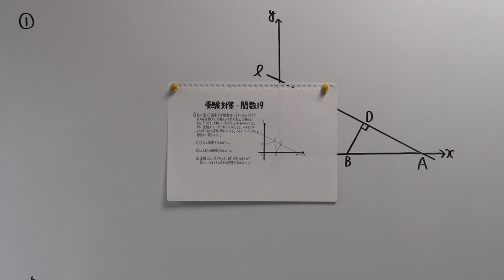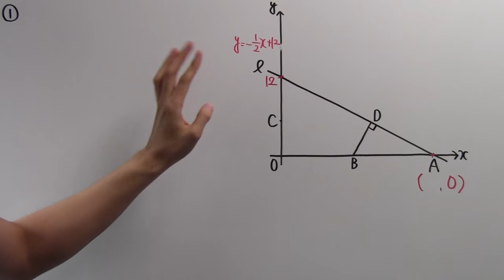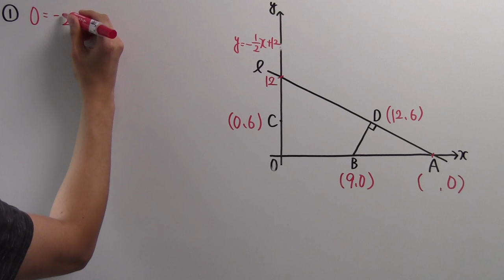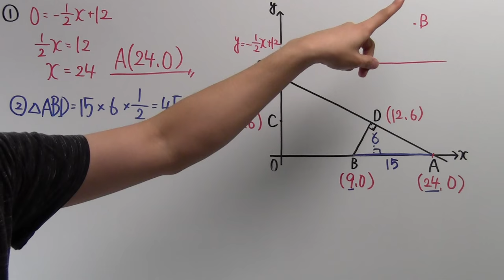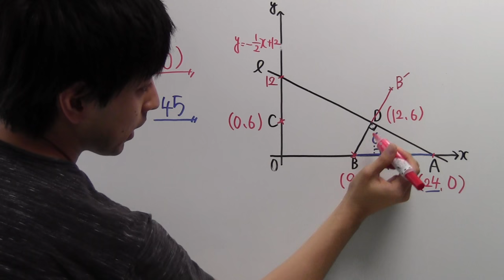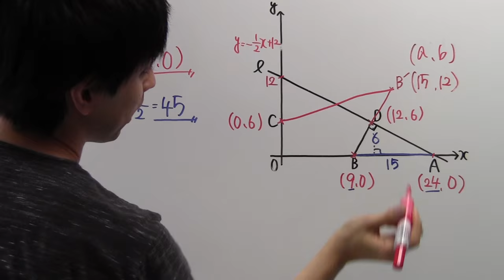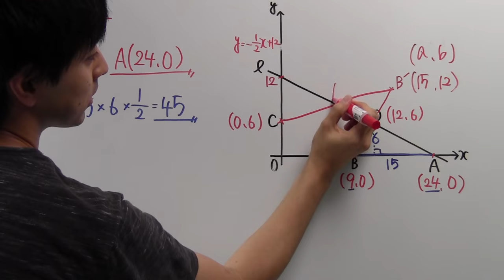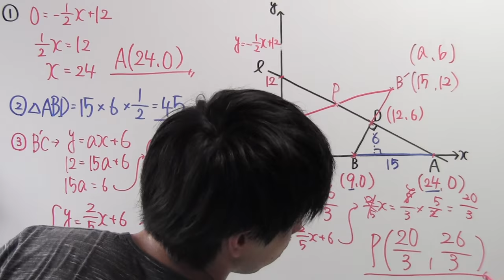【高校受験対策】数学－関数１９